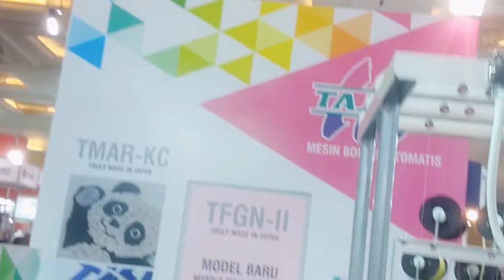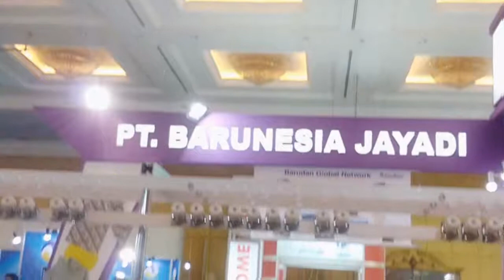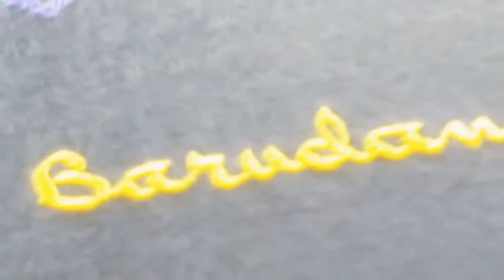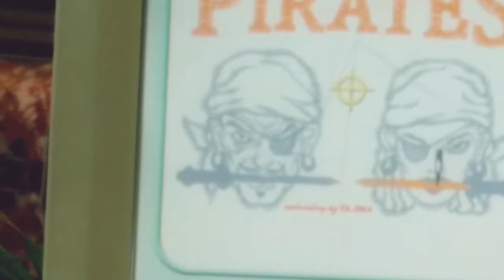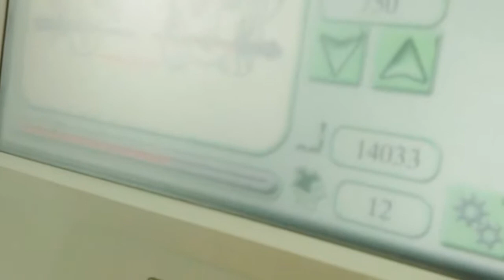Apparel Expo - Pameran Mesin-mesin Apparel